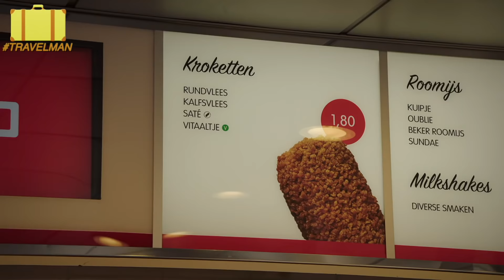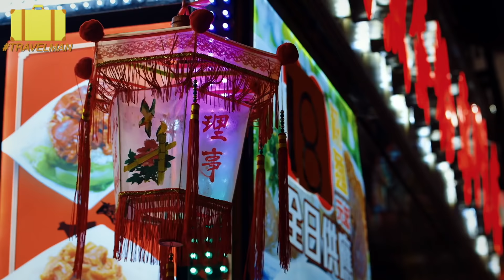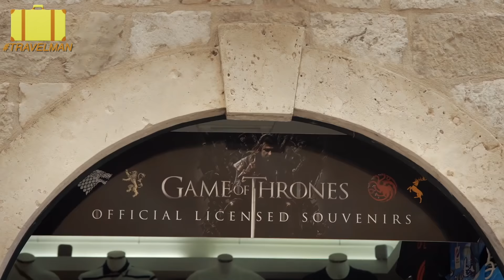Richard Ayoade's most AWKWARD Travel Moments | Travel Man